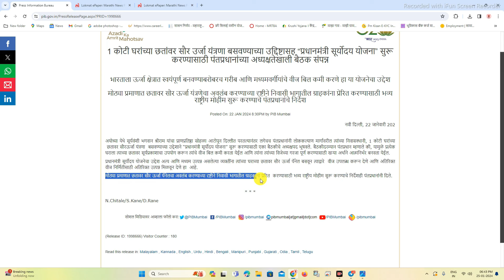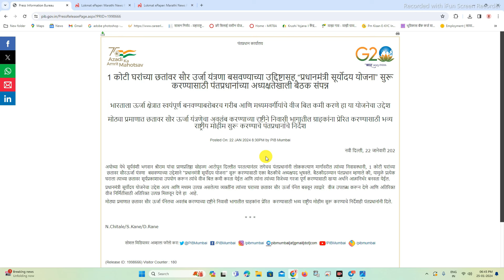१००% सोलार अनुदान योजना,प्रधानमंत्री सूर्योदय योजना | नवीन सोलार योजना | solar pannel scheme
१००% सोलार अनुदान योजना,प्रधानमंत्री सूर्योदय योजना | नवीन सोलार योजना | solar pannel scheme

Time Slap :-
00:01 - intro
00:02 - all details about the pm suryodaya scheme